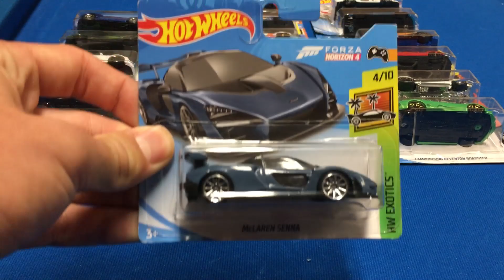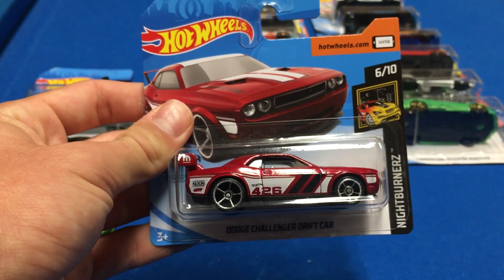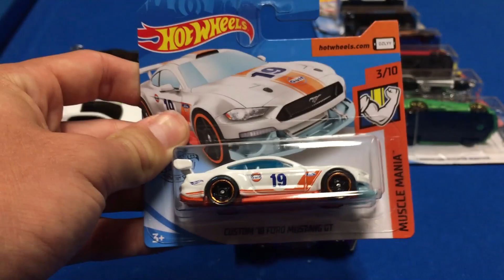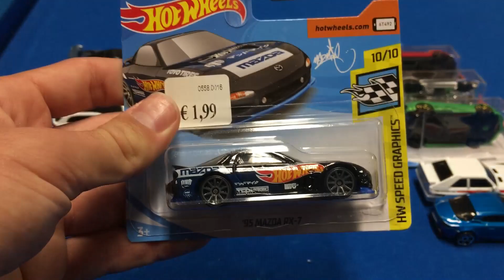Sports Cars Super Elimination Race Tournament! DECIDE YOUR RIDE! 13+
Sports Cars Super Elimination Race Tournament! DECIDE YOUR RIDE!

Questions?

The HW Masters
Verbindingsstraat 2
2830 Blaasveld
Belgium

This YouTube channel is made for Hot Wheels and Matchbox collectors older than 13 years.

Questions?

The HW Masters
Verbindingsstraat 2
2830 Blaasveld
Belgium